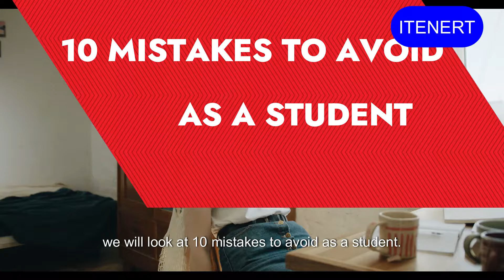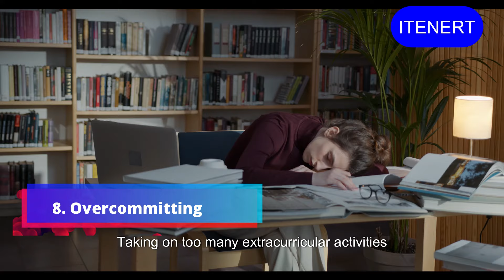MISTAKES EVERY STUDENT SHOULD AVOID IN SCHOOL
Hello and welcome to itenert, in this short video, we will look at 10 mistakes to avoid as a student. Follow me for more of Educational content.
Let’s begin with Procrastination: Putting off tasks until the last minute can lead to stress and lower quality work. It's important to manage time effectively and work on assignments consistently.
Next, Not asking for help: Many students hesitate to seek help when they're struggling. Asking questions and seeking clarification from teachers, tutors, or classmates can improve understanding and performance.

Again Skipping classes: Regular attendance is crucial for understanding course material and staying up-to-date with assignments. Missing classes can result in falling behind and difficulty catching up.

Number four, Not taking notes: Effective note-taking helps reinforce learning and provides valuable study material. Skipping this step can make it harder to review and understand concepts later on.

Five Poor time management: Failing to prioritise tasks and manage time efficiently can lead to cramming, stress, and lower grades. Creating schedules and breaking tasks into smaller, manageable chunks can help.

Number six, Ignoring feedback: Feedback from teachers and peers is essential for improvement. Ignoring or dismissing feedback prevents growth and learning from mistakes.

Seven, Not studying regularly: Cramming just before exams is less effective than studying consistently over time. Regular study sessions help reinforce learning and improve retention.

Eight Overcommitting: Taking on too many extracurricular activities or part-time jobs can lead to burnout and impact academic performance. It's important to find a balance between academics and other activities.

Nine Not taking care of health: Neglecting physical and mental health can affect concentration, energy levels, and overall well-being. Eating well, exercising, and getting enough sleep are important for academic success.

The number 10 is Plagiarism and academic dishonesty: Copying others' work or using uncredited sources can lead to severe consequences, including failing grades or expulsion. It's important to cite sources properly and produce original work.

By avoiding these common pitfalls, students can enhance their academic performance, reduce stress, and make the most of their educational experience.